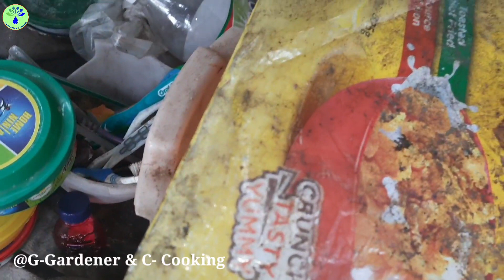বাড়িতে কীভাবে সবজির খোসা জমিয়ে তার থেকে তরল সার তৈরি করি/How to make compost tea or liquid compost